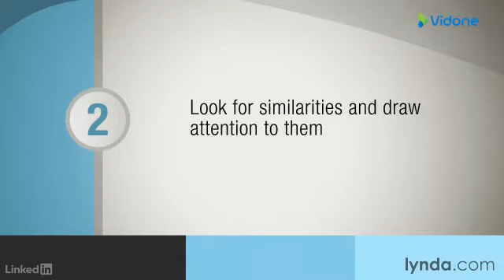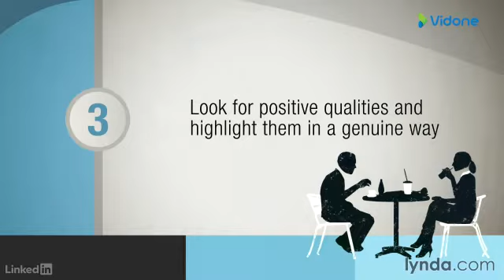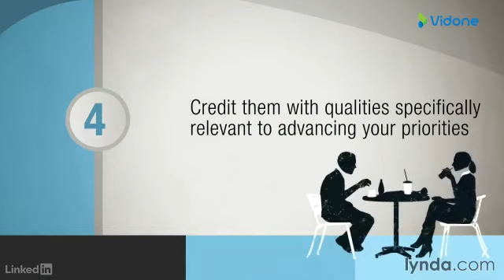چگونه روی دیگران تاثیر بگذاریم | دوست بدارید و دوست داشتنی باشید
بخشی از دوره چگونه روی دیگران تاثیر بگذاریم

این ویدان درباره‌ی این است که بدانیم چگونه بر روی دیگران تأثیر چشم‌گیر بگذاریم حتی زمانی که بسیار سخت و پیچیده می‌شود. این مسئله بسیار مهم است زیرا باعث تغییرات بزرگ و سریعی در کسانی که به این موضوع پرداخته‌اند شده است.